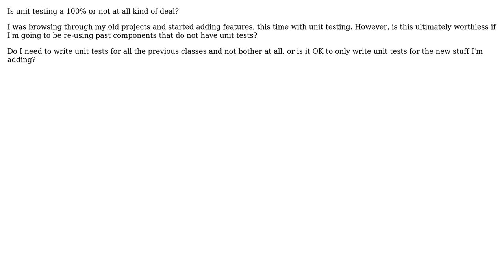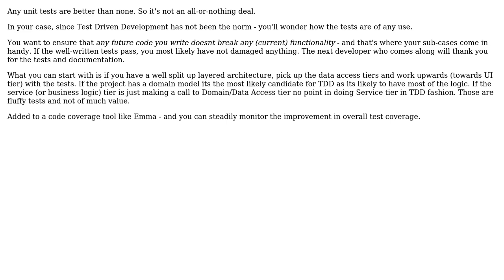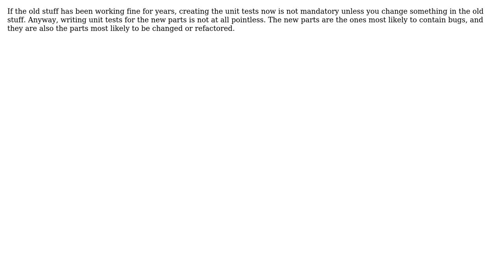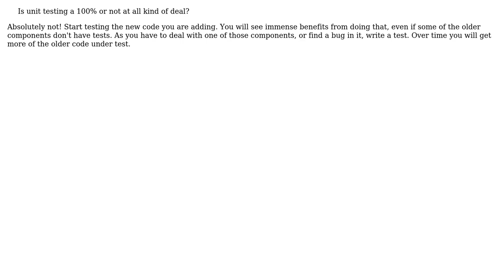Software Engineering: Writing Unit Tests in the Middle (6 Solutions!!)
Software Engineering: Writing Unit Tests in the Middle

With thanks & praise to God, and with thanks to the many people who have made this project possible! | Content (except music & images) licensed under CC BY-SA | Music | Images & others | With thanks to user user281377 user phant0m user Marcie user Lionel user JoseK user flamingpenguin user Alexey Anufriyev and the Stack Exchange Network Trademarks are property of their respective owners. You are responsible for your own actions.